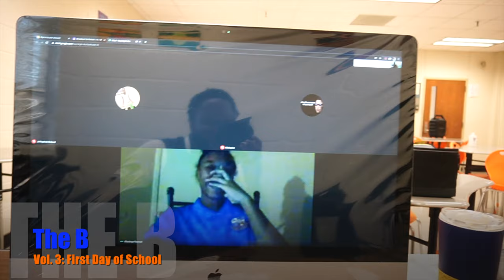Vol. 3 "First Day of School" | TheB ( A Belaire Vlog series)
THE FIRST DAY OF VIRTUAL SCHOOL! Today didn't go a lot like many thought it would. now is that a good or bad thing? Watch the video and find out!
Oh and follow @BelaireMagnetHigh and @TigerStripesEnt on IG!